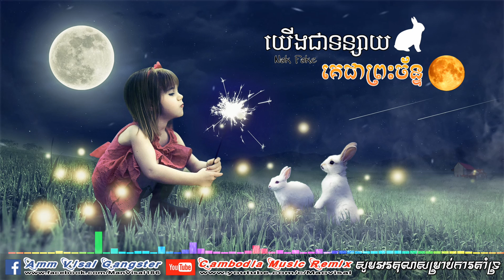យើងជាទន្សាយគេជាព្រះច័ន្ទ Remix | The Most Pupular Sad Song Remix In Tik Tok